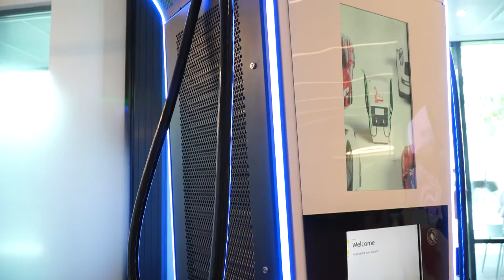Abb: in sito Valdarno 10.000 colonne ricarica elettrica auto